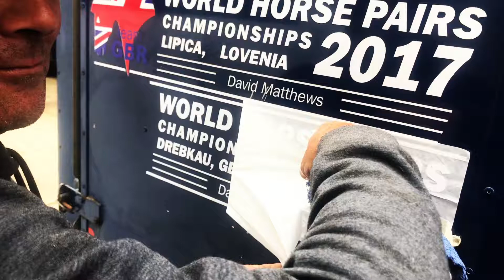David Matthews, FEI Driving World Championships, Drebkau 2019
A video of my week out in Drebkau, Germany with Team Matthews. David competing for Equestrian Team GBR at the FEI World Championships for Horse Pairs. David driving Waterloo, Belvasco V & Oki Doki - British Carriagedriving